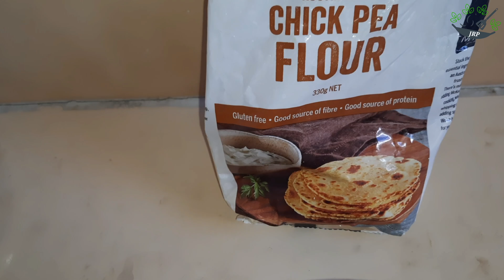Let's try these Quick & Delicious Sweet Potato Fritters that I made easily!!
Sweet potatoes are high in fiber and antioxidants, which protect our body from free radical damage and promote a healthy gut and brain.

Sweet potatoes are nutritious, high in fiber and delicious. They can be eaten boiled, baked, steamed, or fried.

Sweet potatoes are usually orange but also found in other colors, such as red, pink,  yellow, and purple.

Happy Cooking 🙂